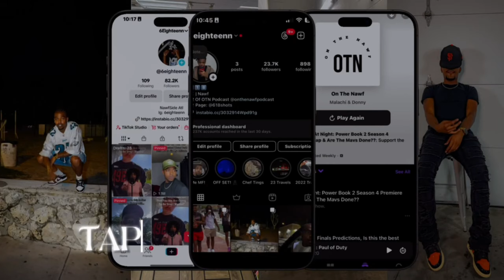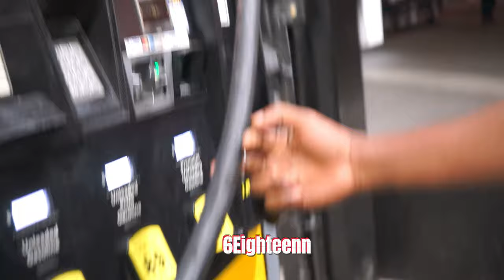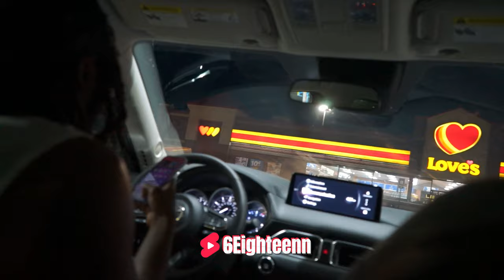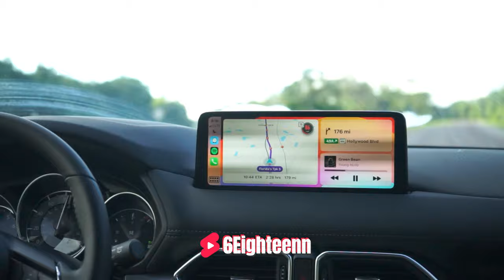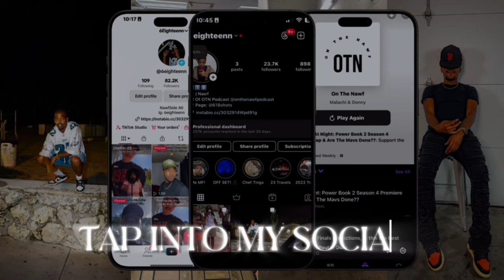SURVIVING 72 Hours In Miami Vlog Pt. 1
Xbox Gt: BTP Chee
Ps4 Gt:WetlikedasaniTv